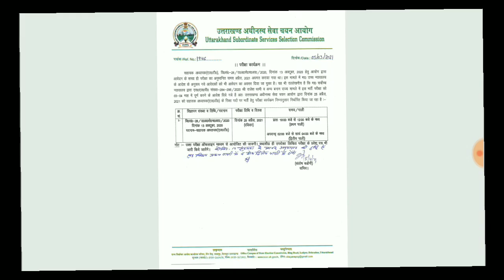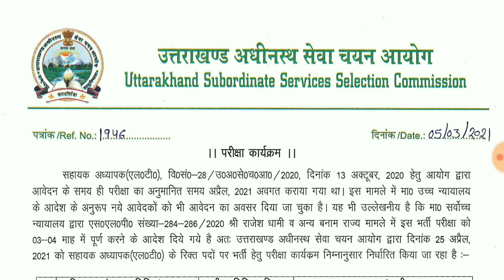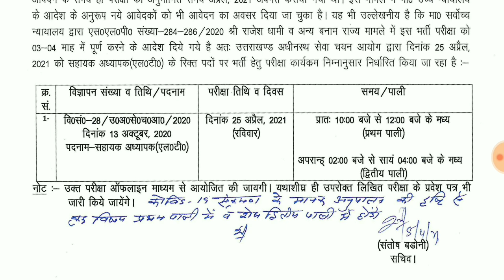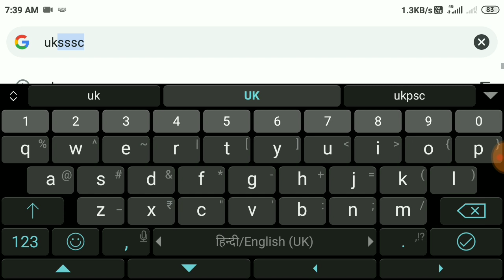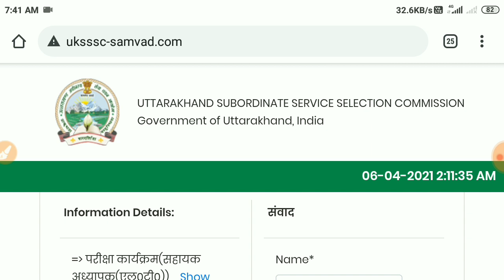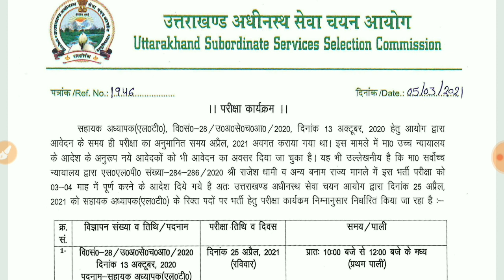उत्तराखंड एल०टी० परीक्षा 2021 की परीक्षा तिथि 25 अप्रैल वाली न्यूज Fake या Real